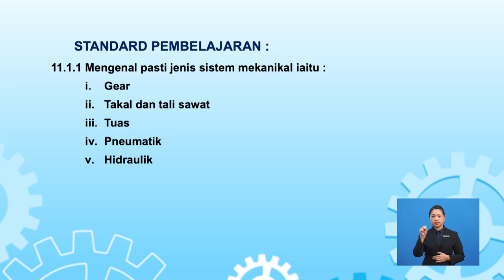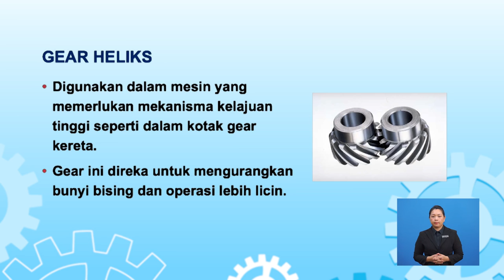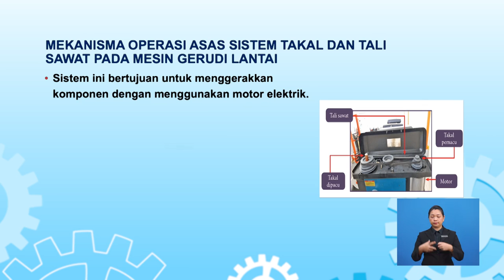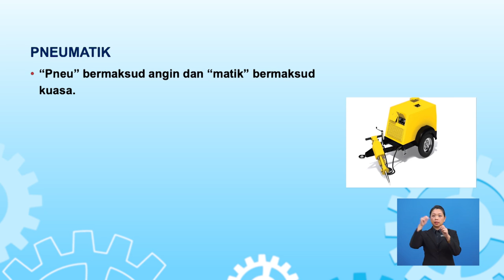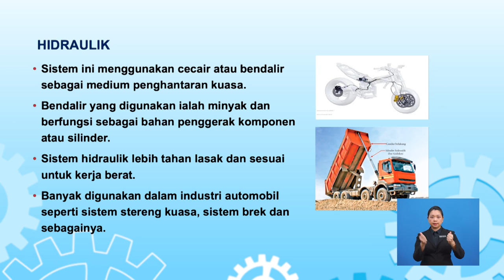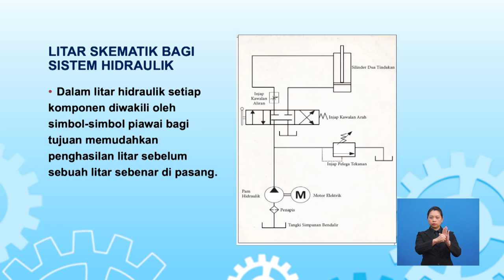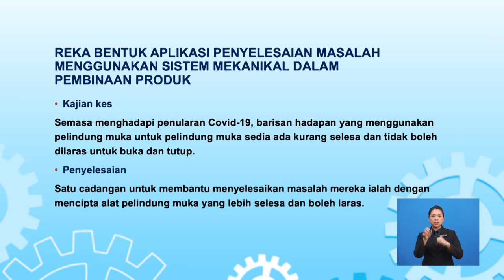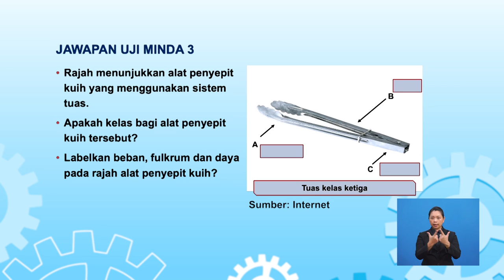Tingkatan 5 | Reka Cipta | Sistem | R767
Rancangan ini menerangkan komponen asas dan mekanisma operasi asas yang terdapat dalam sistem mekanikal